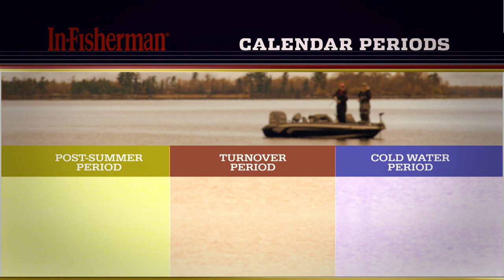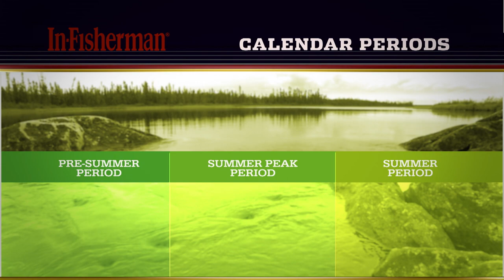How to Find and Catch Big Fish: Peak Fishing Periods!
The In-Fisherman System has long divided the fishing year into 10 calendar periods. Check out this very informative video that will help you catch more and bigger fish!
In-Fisherman Dot Com
FREE! Exact Best Fishing Times